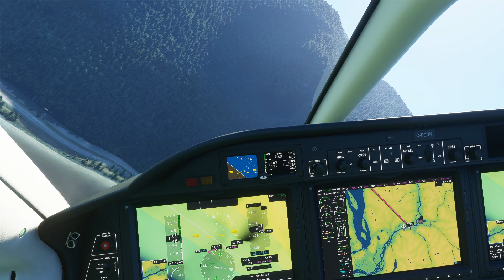FS2020 - Touring British Columbia - The Good ... and the Bad!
15 or so minutes of British Columbia footage (in Western Canada).  See some of the outstanding scenery and some of the scenery that... can be improved on.   One this is for certain, every location was unique and that is what makes FS2020 such a wonderful sightseeing experience.